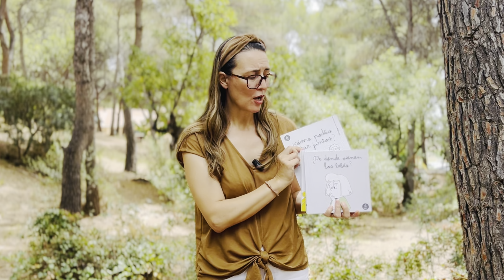Preguntas Difíciles "Serie de cuentos"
¡Hola a todos! 🌟 Os compartimos una increíble recomendación: la serie de cuentos "Preguntas Difíciles". 📚✨

Esta bonita e útil colección está diseñada especialmente para los más pequeños, abordando temas importantes y complejos de una manera sencilla y accesible. A veces, los niños tienen preguntas difíciles que no logran entender completamente a su edad, y estos cuentos son la herramienta perfecta para ayudarles.
Podréis adquirirla fácilmente en las próximas horas en la página de Safeliz.

¡No te pierdas la oportunidad de enriquecer la vida de tus hijos o niños de la iglesia con estos cuentos llenos de oportunidades de diálogo y vinculo! 💖📖

- Enlace a la página de Safeliz]